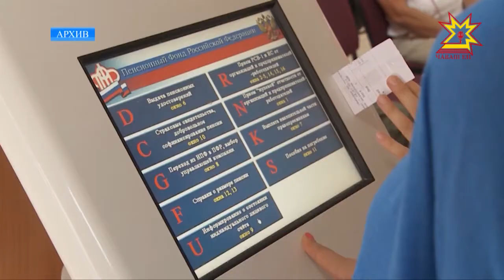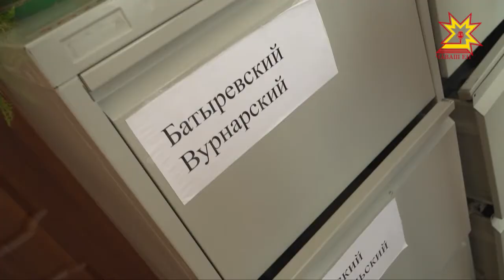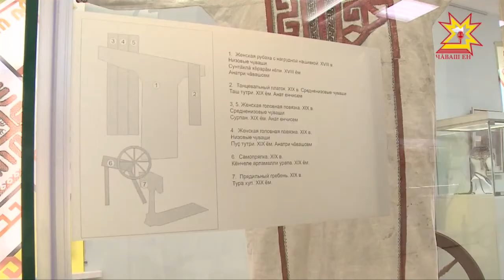Республика 02.04.2018 на чувашском языке. Вечерний выпуск